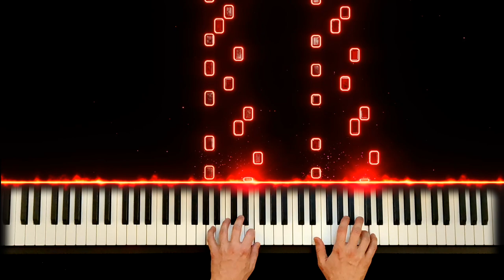The Exorcist - Main Theme / Piano Cover & Tutorial ⭐️ Free Sheet Music !!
🎹 HOW TO PLAY 🎹 The Exorcist - Main Theme - "Tubular Bells" / Piano Cover & Tutorial
🎁 FREE Sheet Music PDF for Piano 🎁
⭐️ Partition Piano Gratuite PDF ⭐️

Mike Oldfield - Compositeur
Jean-Sébastien Taillefer - Arrangeur/Pianiste

Equipements
🎹 Piano : Kawaï ES 110
📱 Caméra : Google Pixel 6a
📄 MIDI Visualizer : Synthesia
🎼 VST : Keyscape
🎵 Software Audio : Logic Pro
🎬Software Vidéo : After Effects/Final Cut Pro

🟢 About The Exorcist ?

Like some other horror movies, L'Exorciste brought in a lot of money. The feature remains one of the biggest hits for Warner Bros with 193 million dollars raised at the box office for North America between 1973 and 1974. With his multiple reissues until the early 2000s, he gleaned more than $440 million. As such, The Exorcist is the third most profitable horror film after Ca and Jaws.

🔵 About me ?

My name is Jean-Sébastien, I live in France and I am passionate about music and especially piano ! I love the great classics, film music, video game music, manga music and all the beautiful melodies. This channel allows me to share my passion and perhaps to give vocations or simply ideas for pieces for pianists. Thank you for your support and feedback ❤️